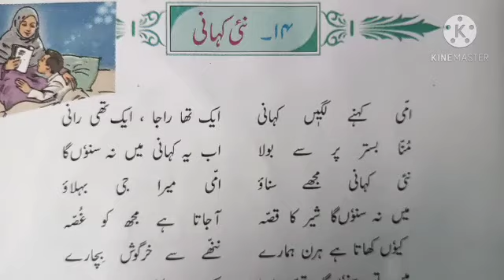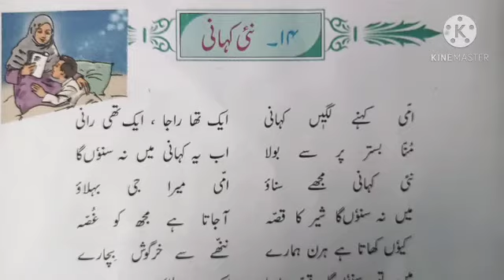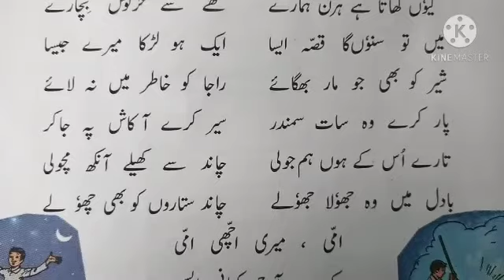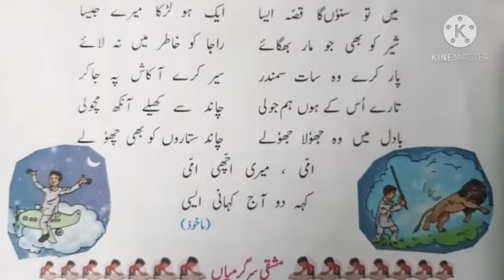اردو بال بھارتی جماعت دوسری 14. نئی کہانی // std 4 Urdu nai kahani // urdu medium